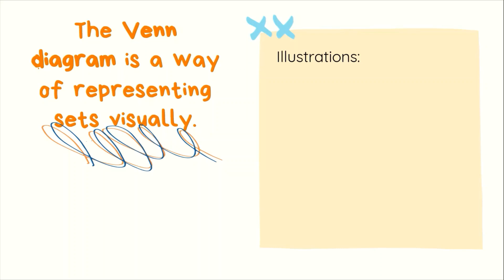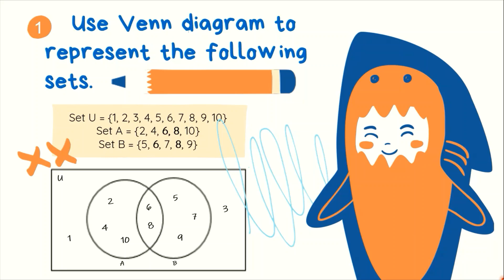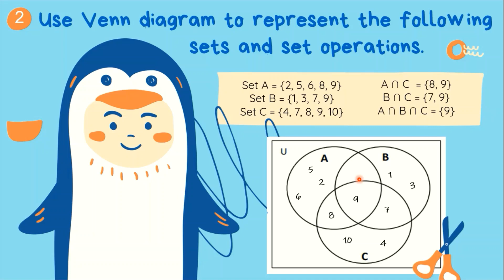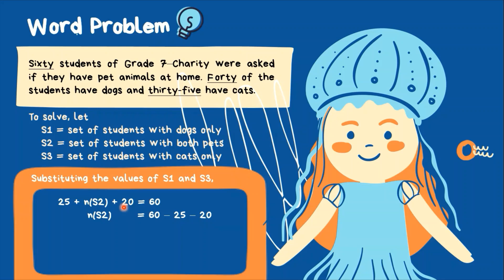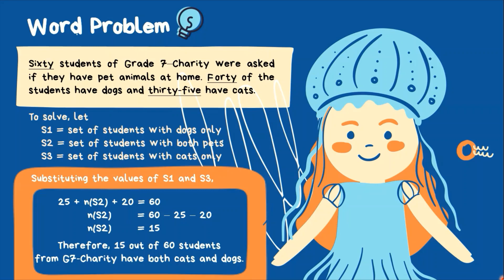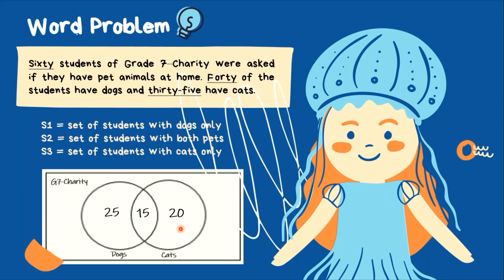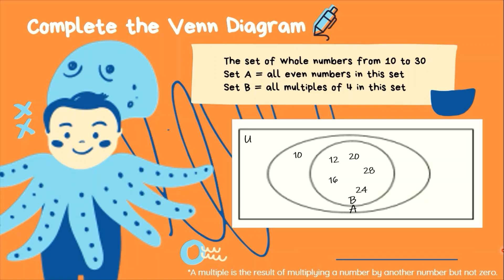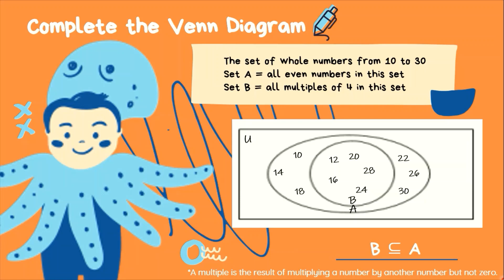G7 Mathematics Q1L2 Venn Diagram based on MELCs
This video intends to asynchronously discuss the content of the MELCs-based (4A QuBe) module for G7 Mathematics under Quarter 1 Lesson 2 about VENN DIAGRAM.

Week 3 (Absolute Value and Integers) link: To be released by Monday :)